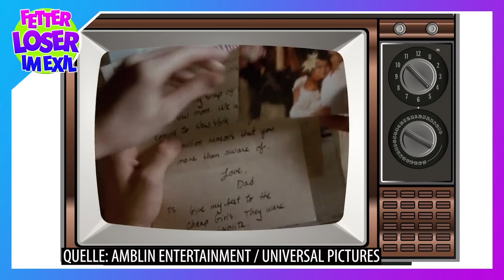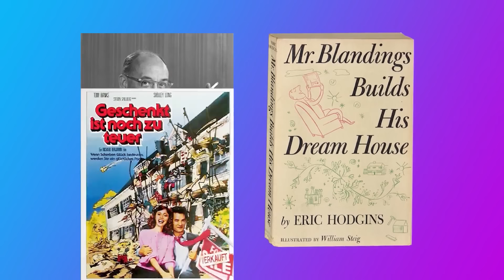Geschenkt ist noch zu teuer (1986) - Ein Blick auf den Kino-Klassiker mit Tom Hanks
Wann immer man nach einer guten Komödie aus den 80ern fragt, fällt dieser Titel. Aber wusstet ihr auch, dass das Haus wirklich existiert und dass wohl ein Fluch darauf zu liegen scheint? Ja, dies und mehr über diesen völlig verrückten Film erfahrt ihr in diesem Video. Ich nehme euch gerne mit, zu einen Blick hinter die Kulissen dieser kleinen Genre-Perle und lüfte so einige Geheimnisse für euch.

0:00 – Einleitung
1:28 – Die Story
3:59 – Die Macher des Films
5:49 – Der Film ist ein Remake
7:28 – Vom Schauspieler zum Regisseur
8:47 – Die Stars des Films
10:11 – Ein Synchron-Desaster
11:51 – Bonus Infos
15:40 – Das schockierende Ende

Ich danke euch von Herzen!